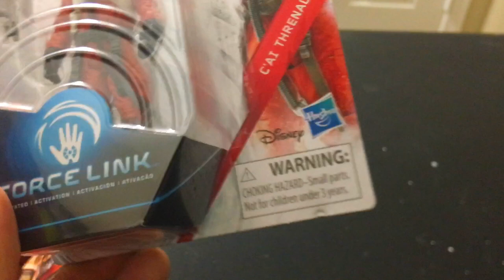C'ai Threnalli Force link Action figure from Star Wars The Last Jedi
Today I'm reviewing the Force Link Action figure of C'ai Threnalli from Star Wars The Last Jedi film. This toy was really hard to find, in fact it never went to retail stores, just online shops like entertainment earth. Very weird.

Buy your own Star Wars The Last Jedi C'ai Threnalli Force link Action figure on Amazon

Buy your own Star Wars and Jurassic World Action Figures on Amazon- shopping with this link helps support the Dan-O Channel